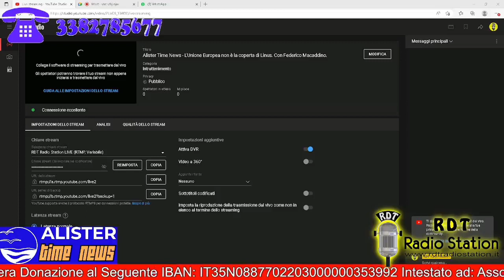581-dagli studi RDT Radio Station:Federico Maccadino Ornella Bonetta: questione economica mondiale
dagli studi RDT Radio Station:Federico Maccadino Ornella Bonetta: questione economica mondiale attraversando la guerra in Ukraina
La registrazione del programma è stata fatto presso gli studi di Radio D. Station presente sulle piattaforme:
  Telegram - Blog :Ascolto & Parola-dell'associazione Alister
l'adesione è gratuita, lo stesso per chi volesse contattare l'associazione Alister
oppure sulla piattaforma Telegram-Whattsap al numero:
Se vi è piaciuto il video, iscrivetevi a questo canale e se ci volete aiutare lo potete fare anche condividendo il filmato e/o iscrivendovi al canale e/o mettendo un like e la quota associativa  annuale è di 10 euro.